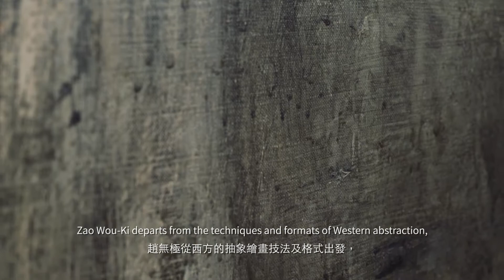Eastern Taoism and European Modernism Intersect in Zao Wou-Ki's '04.01.79'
Jonathan Crockett, Deputy Chairman of Asia, discusses the dance of Eastern and Western influences in Zao Wou-Ki's '04.01.79'. An all-encompassing representation of the Chinese-Parisian artist's mature stage of his life after residing in Paris for over three decades, the painting is a culmination of Eastern ink techniques and Western abstraction. In '04.01.79', Zao Wou-Ki uses this unique style to bring forms to amorphous forces of nature such as fog and light.